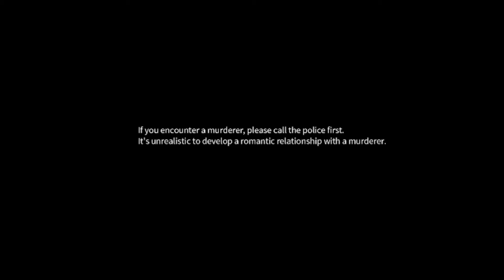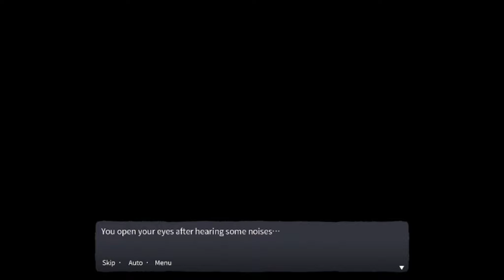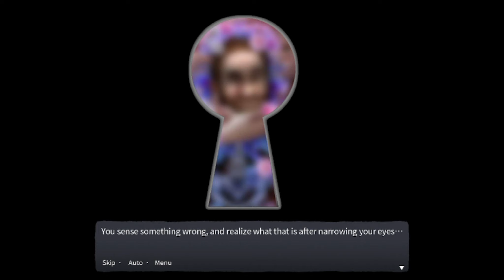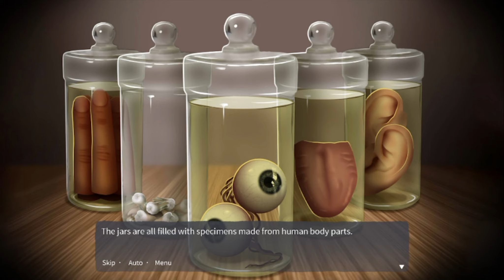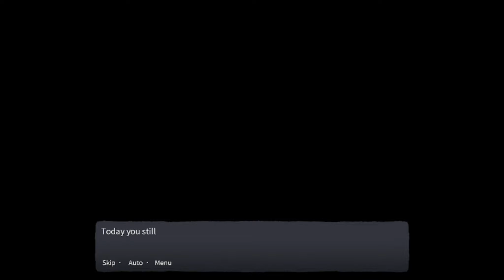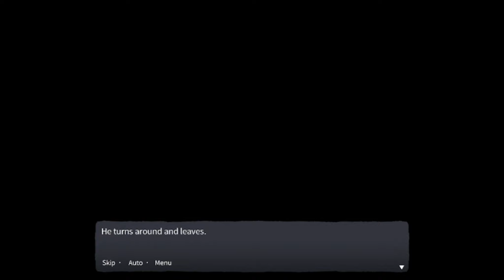Try Not To Fall For BP | Bloody Painter Dating Sim (Ending Different Worlds)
Happy spooky month everyone! Stay safe.

About the game: You have unfortunately been captured by a serial killer,  and you must increase your chances of survival within seven days. Your choices will determine how he treats you and the outcome of your relationship.